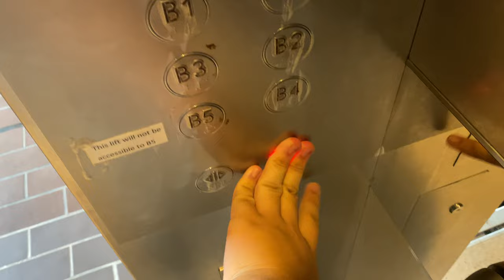FUJITEC ZEXIA MR @ N2, NANYANG TECHNOLOGICAL UNIVERSITY [LIFTS 1 AND 2]